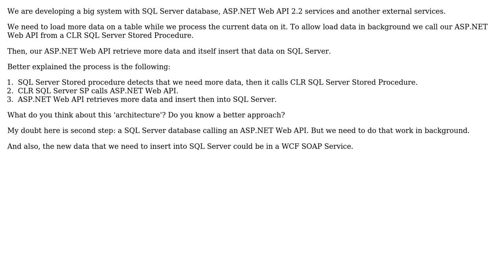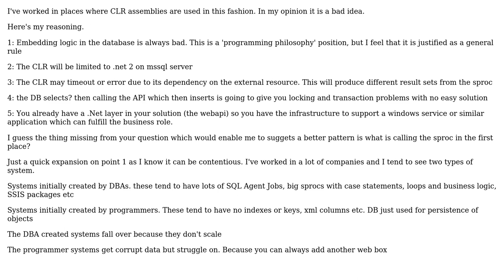Software Engineering: A CLR SQL Server Stored Procedure calling an ASP.NET Web API (2 Solutions!!)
Software Engineering: A CLR SQL Server Stored Procedure calling an ASP.NET Web API

With thanks & praise to God, and with thanks to the many people who have made this project possible! | Content (except music & images) licensed under CC BY-SA | Music | Images & others | With thanks to user VansFannel user Ewan user Alexei and the Stack Exchange Network Trademarks are property of their respective owners. You are responsible for your own actions.